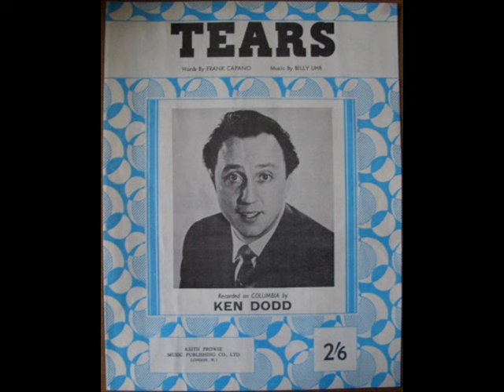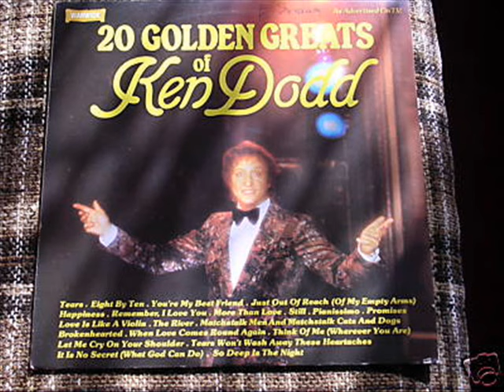Ken Dodd - Tears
UK number 1 hit from 1965
Ken Dodd is a British comedian / singer who had 19 UK hit singles from 1960 to 1981.